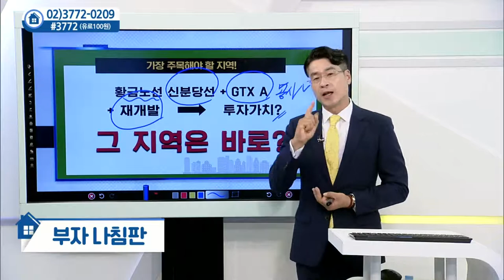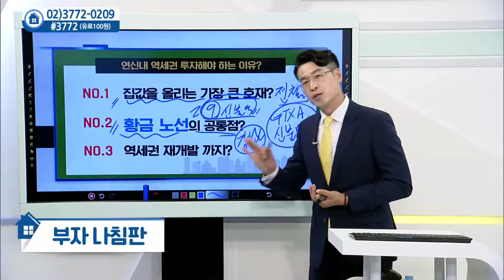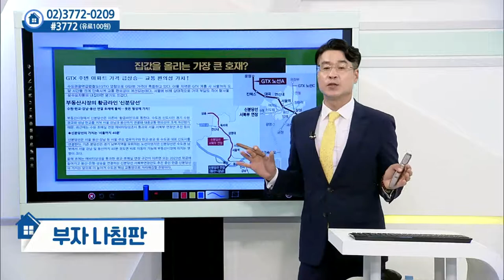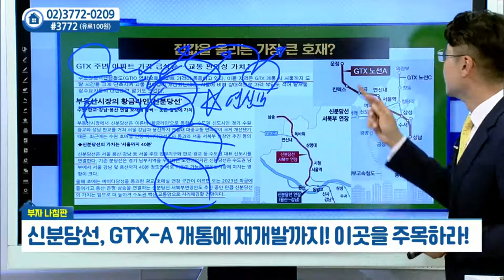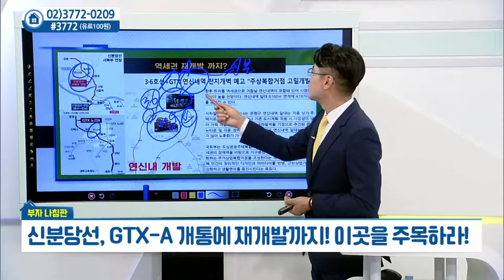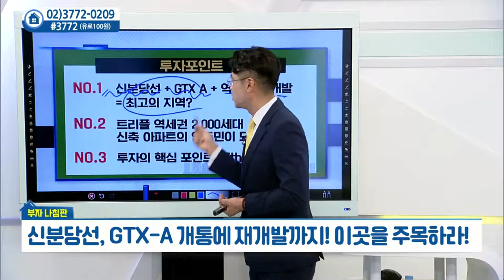황금노선 신분당선과 GTX-A... 그 지역은 바로?_드림타워투자자문 박일권 (20210615)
# 황금노선 신분당선과 GTX-A... 그 지역은 바로?